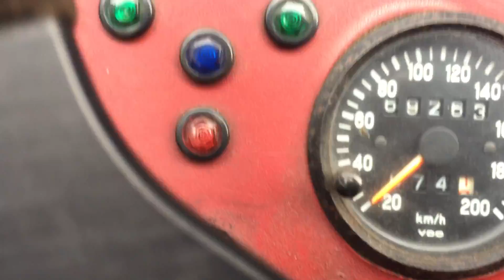(ご成約)WESTFIELD part1